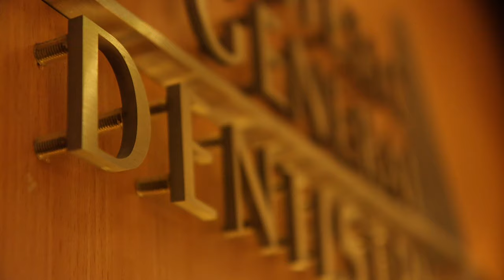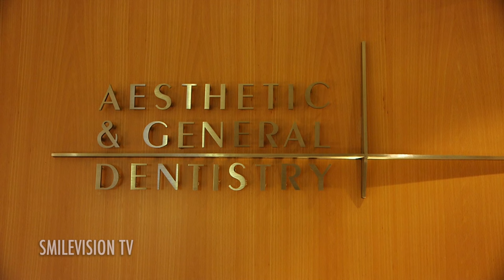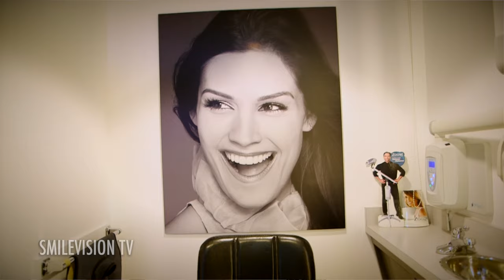Dr. Bill Dorfman - On SmileVision TV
SVTV had a conversation with Dr. Bill Dorfman where he opened up about his passion for dentistry, marketing, and SmileVision TV.